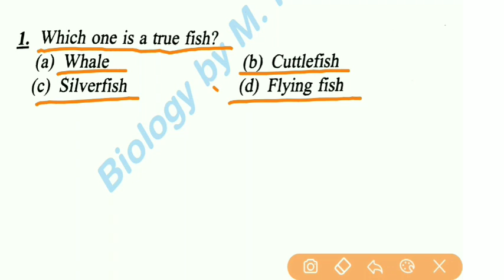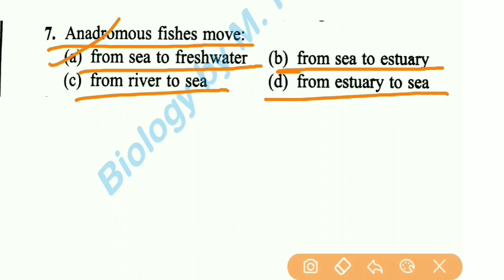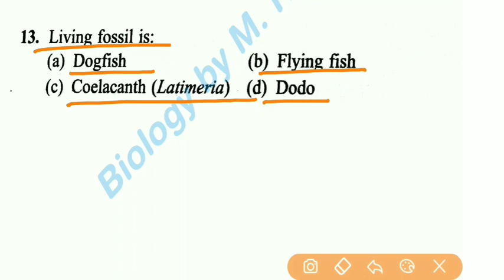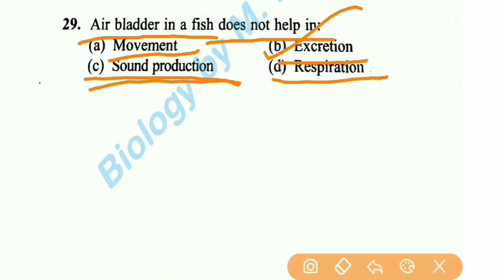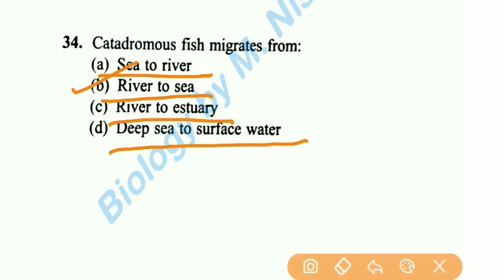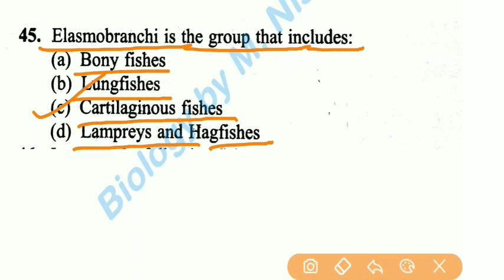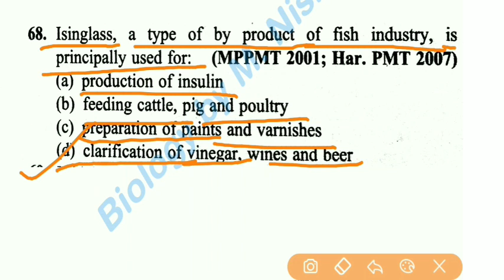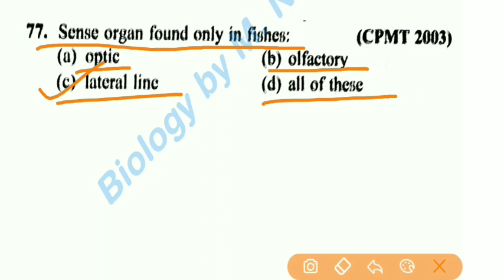Pisces|most important MCQ|B Sc 2nd year|TGT PGT BIOLOGY|GIC BIOLOGY|NEET BIOLOGY